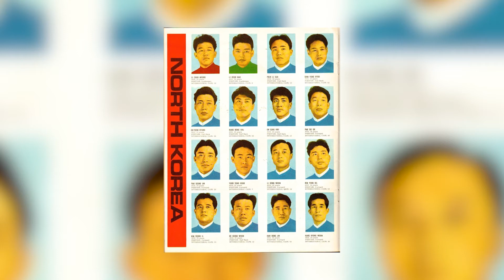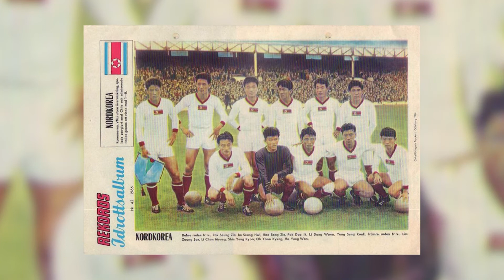North Korea's 1966 World Cup Run | AFC Finners | Football History Documentary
North Korea went into the 1966 World Cup as enormous underdogs. Just as mysterious a country then as they are now, nobody expected them to achieve anything. But what they did next shocked the world, and they also formed an unlikely bond with Middlesbrough supporters along the way.

Sources-